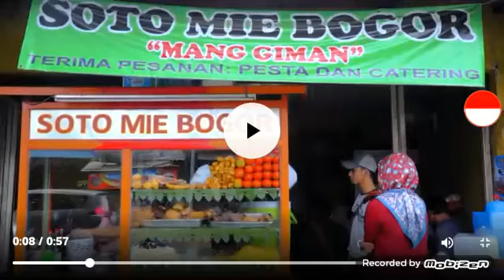Resep Soto Mie Bogor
Soto Mie ialah berasal dari Bogor, Jawa Barat. Soto ini berbahan dengan mie telur dan bihun. Soto Mie banyak2 dijual di kota-kota besar Indonesia yaitu Jakarta, Bogor, Depok, Bandung, Bekasi dan Tangerang.

Terima kasih.